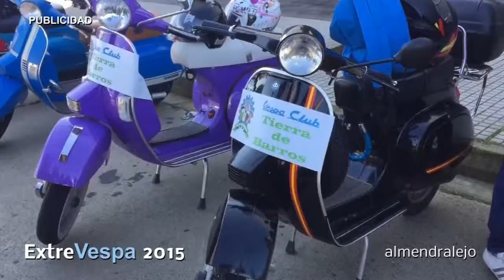AN TVA 100315 MARTES